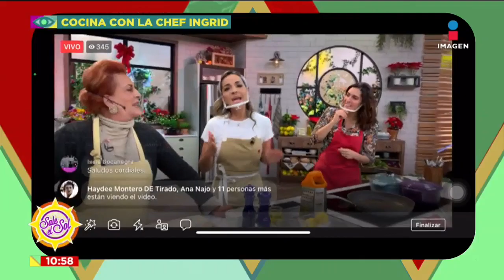Chuletas con papas y salsa cremosa al estilo de Ingrid Ramos | Sale el Sol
Inicia la semana con esta deliciosa receta para hacer ChuletasConPapas y SalsaCremosa.

INGREDIENTES
8 chuletas de cerdo
200 gramos de tocino cortado en cubos
½ cebolla blanca, picada finamente
2 dientes de ajo rebanados
4 papas cocidas, sin piel
2 tazas de caldo de pollo
1 cucharada de fécula de maíz
Agua a temperatura ambiente en cantidad necesaria
1 taza de crema para batir
1 pizca de orégano
El jugo y la ralladura de un limón amarillo grande
Sal en cantidad suficiente
Pimienta en cantidad suficiente

PROCEDIMIENTO: Salpimenta las chuletas. Séllalas a fuego alto por ambos lados. Reserva.
Dora el tocino. Sofríe la cebolla, el ajo y las papas.
Agrega el caldo de pollo y deja que todo hierva.
Agrega la fécula de maíz previamente disuelta en agua fría.
Incorpora las chuletas y cocina hasta que la salsa espese.
Añade la crema para batir, sal, pimienta y el jugo y la ralladura de limón.